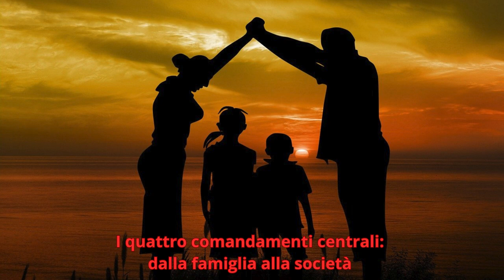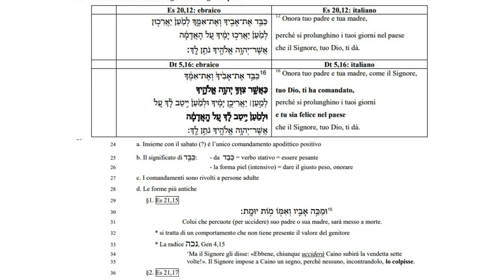I comandamenti 5B: I quattro comandamenti centrali: dalla famiglia alla società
I quattro comandamenti centrali: dalla famiglia alla società
I primi tre comandamenti: il valore del Trascendente e della persona

1. Premessa
9 a. I comandamenti
10 1. Io sono il Signore, tuo Dio. Non avere altri dèi di fronte a me.
11 2. Non nominare il nome di Dio invano
12 3. Ricordati di santificare le feste)
13 4. Onora il padre e la madre
14 5. Non ammazzare.
15 6. Non fornicare
16 7. Non rubare
17 8. Non dire falsa testimonianza
18 9. Non desiderare la donna d’altri
19 10. Non desiderare le cose d’altri
20 b. La dicitura catechistica non è la dicitura biblica
21 c. Nei comandamenti 4°, 5°, 6°, 7°, solo il 4° ha delle varianti. Gli altre sono uguali nei due condici
22 2. Il comandamento dei genitori : il giusto peso

Es 20,12: italiano
12 Onora tuo padre e tua madre,
perché si prolunghino i tuoi giorni nel paese
che il Signore, tuo Dio, ti dà.

Dt 5,16: italiano
16 Onora tuo padre e tua madre, come il Signore,
tuo Dio, ti ha comandato,
perché si prolunghino i tuoi giorni
e tu sia felice nel paese

a. Insieme con il sabato (?) è l’unico comandamento apodittico positivo
b. Il significato di ד ֵּ֥ ב ַּכ: - da ד ב ַּכ = verbo stativo = essere pesante
       - la forma piel (intensivo) = dare il giusto peso, onorare
c. I comandamenti sono rivolti a persone adulte
d. Le forme più antiche
§1. Es 21,15
ּומַּ כ ֵּ֥ה אָ בִ ִ֛ יו וְ אִ מִ֖ ֹו מֵּ֥ ֹות יּומָ ָֽ ת׃  15
Colui che percuote (per uccidere) suo padre o sua madre, sarà messo a morte.
32 * si tratta di un comportamento che non tiene presente il valore del genitore
33 * La radice נכה, Gen 4,15
34 ‘Ma il Signore gli disse: «Ebbene, chiunque ucciderà Caino subirà la vendetta sette
35 volte!». Il Signore impose a Caino un segno, perché nessuno, incontrandolo, lo colpisse.